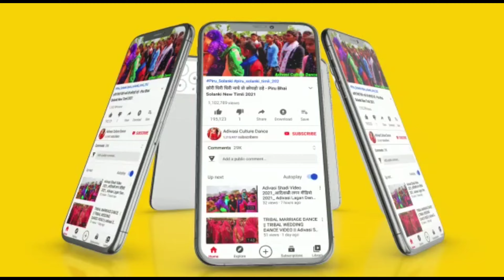होयू नंबर आलशे धरी लेजे वो // Adivasi Video Song 2022 //New Adivasi Timli Song 2022 /Adivasi Marrege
स्पेसideo 2021

# आदिवासीविडियो
# आदिवासी सोंग
# chhaktala
# alirajpur
adivasi_dholiya _fefra
adivasi_dholiya _fefriya ,